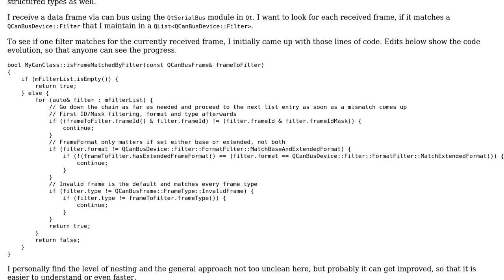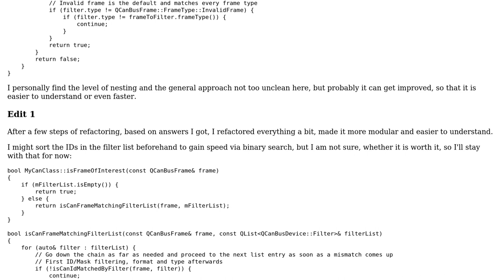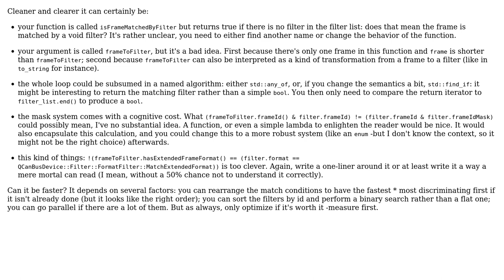Code Review: Filter for CANbus frames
With thanks & praise to God, and with thanks to the many people who have made this project possible! You are responsible for your own actions.